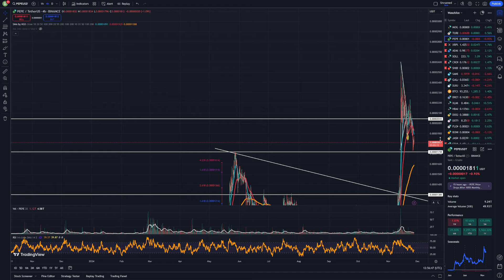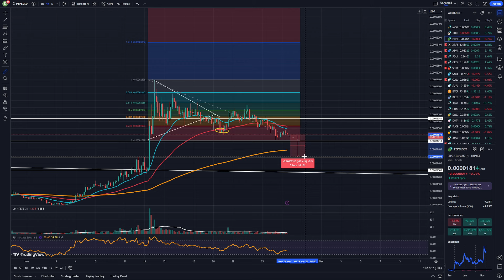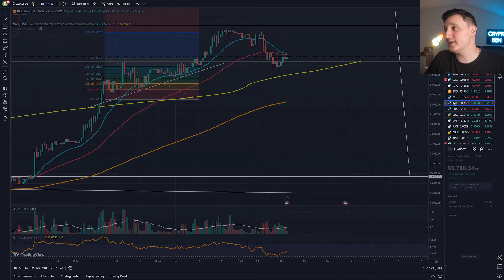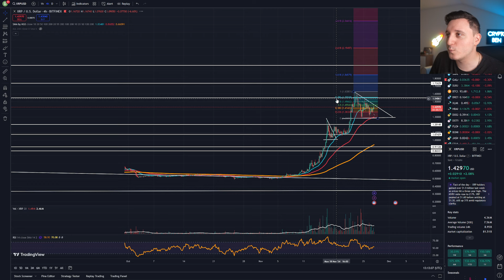XRP RIPPLE MASSIVE Success CONFIRMED ! XRP PRICE PREDICTION